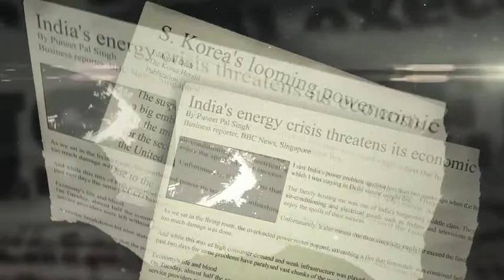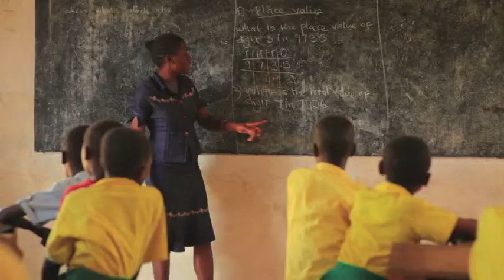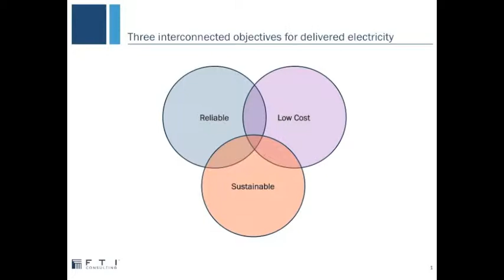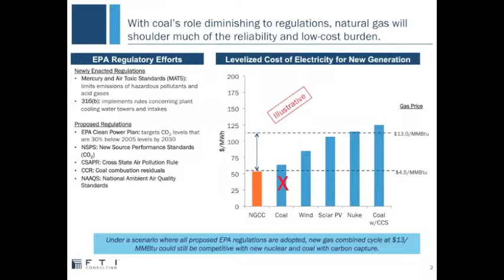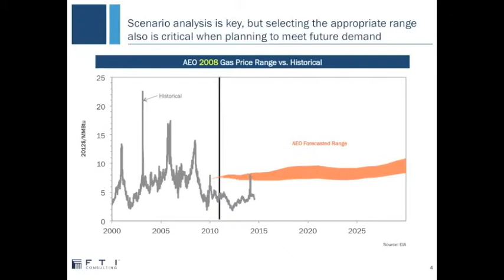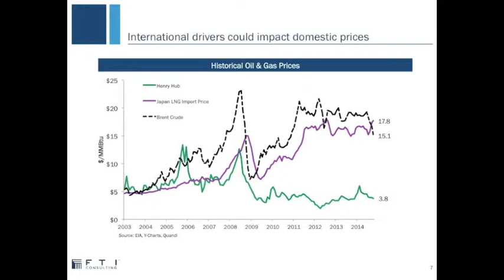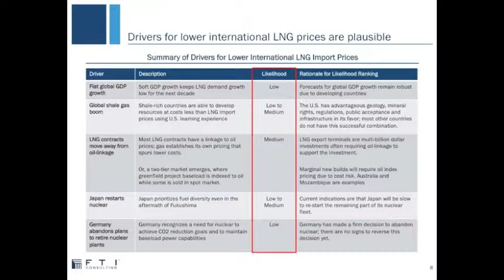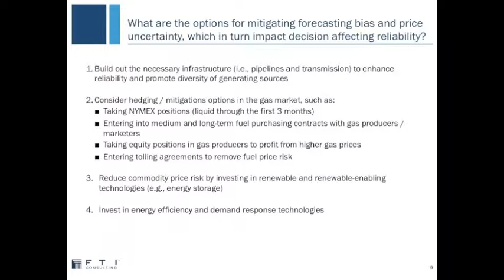Electricity Supply: What it means for Security, Development, and Geopolitics - Panel Three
Panel Three – Innovative Solutions to Providing Reliable Power

The final panel includes presentations of strategies and technologies that are already providing cities and larger communities with electricity and what that has meant to these communities’, stability, security, and future development.

Chair: BGen. Stephen A. Cheney, USMC (Ret.); CEO, American Security Project

Panelists:

Eric Toumayan, Managing Director – Government Relations APR Energy
Ken Ditzel. Managing Director – FTI Consulting

The nexus of electricity, development, and security is significant, yet its nuances are too often overlooked. The half-day event bring together development and energy experts, government officials, and policy makers to better establish the important linkages between power, security, and development, share successful implementation strategies and consider how these successes can be replicated in diverse contexts.